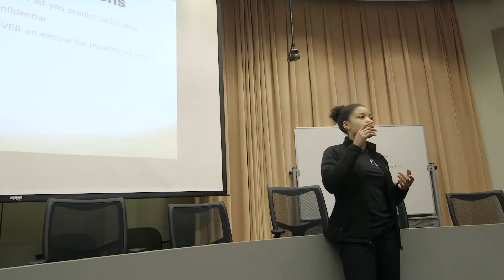CORE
CORE is focused on helping students achieve their academic best. This multicultural residential academic program pairs students with resources that focus on their specific needs, such as advising, tutoring, mentoring, career/major exploration, workshops and counseling. All program participants are required to live on campus during their first year.

CORE students meet weekly/bi-weekly with CORE staff to help them connect with expert faculty, academic advisers, peer leaders and other resources that meet their individual interests and needs.